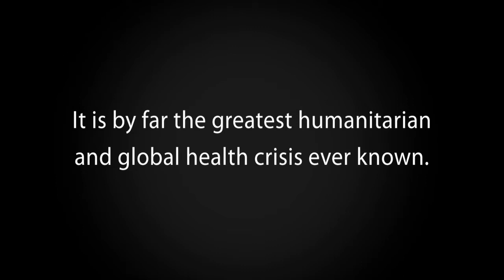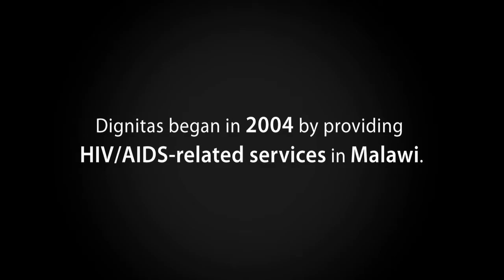Strengthened By Every One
James Fraser, Dr. James Orbinski, Dr. Adrienne Chan and Dr. Michael Schull discuss the work of Dignitas International and its efforts to harness research and on-the-ground experience to develop innovative solutions for HIV/AIDS.